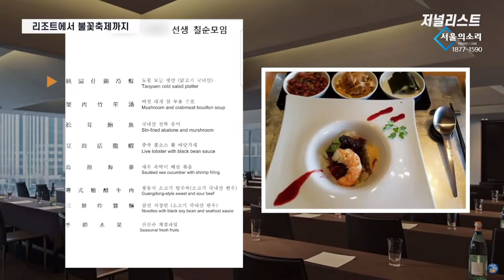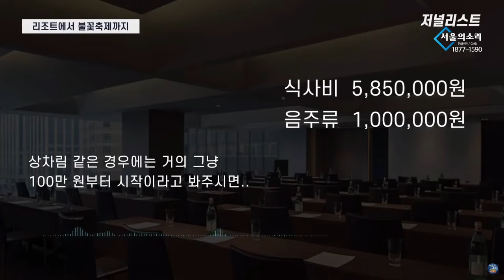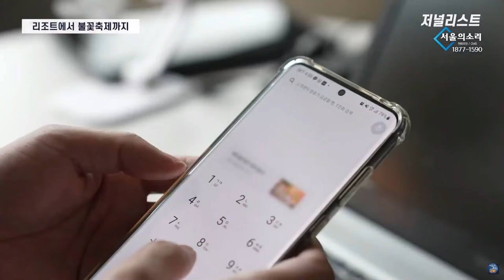[검사의 나라] "접대" 이정섭 편 part.2 - 리조트에서 불꽃축제까지